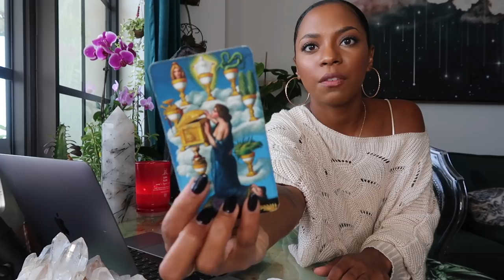Mars Retrograde in 2020- Here's All You Need to Know... // Authentic Astrology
September 9th- November 13th Mars turns retrograde in the sign of Aries. Here is all you need to know...

Jessica Alexandria
76 4th St N #2165